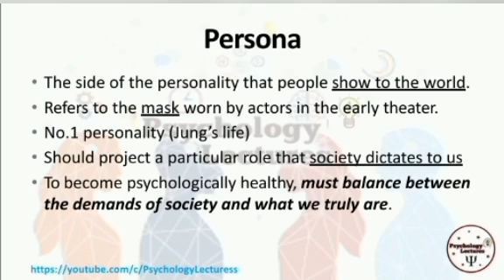2. Carl Jung's | Level of Psyche | Persona | Psychology Lectures | Part-3 | in Urdu and Hindi